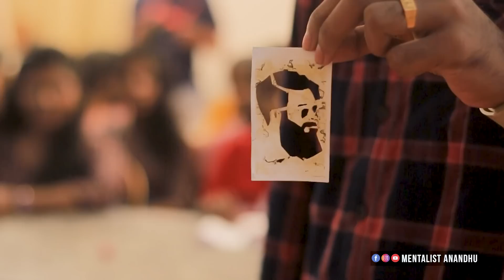ഒരേസമയം 20ലധികം പേരെ Mentalism ചെയ്താൽ? | Mentalist Anandhu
Influencing more than 20 people at a time